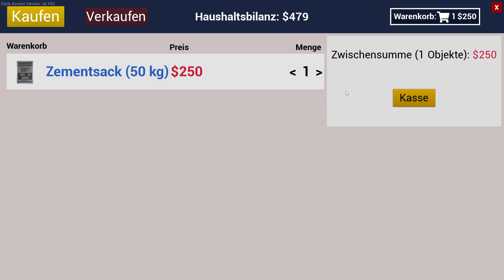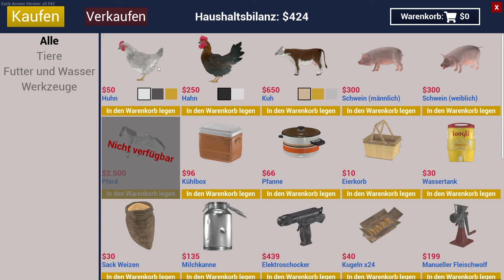Ranch Simulator - Early Access - es wird gejagd #34 - Deutsch/German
Ranch Simulator

wie so oft haben wir einen "nicht so gut erhaltenen" Hof von unserem Opa geerbt. Nicht so gut erhalten heißt in diesem Falle, absolut abbruchreif.
Unsere Aufgabe ist es, den Hof wieder auf Vordermann zu bringen. Dazu müssen wir Werkzeuge, Fahrzeuge und Marterial für den Wiederaufbau kaufen. Da unser Budget ausgesprochen überschaubar ist, müssen wir uns das nötige Geld natürlich verdienen.